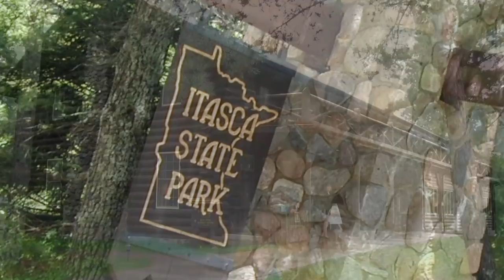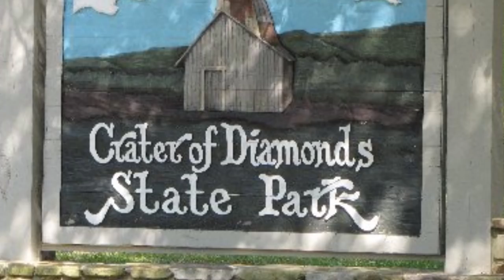Most AMAZING State Parks in the U.S.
The United States is a vast and beautiful place, but that got us to wondering, what are some of the best places to visit in the country? Here, we’ll delve into some of the more incredible and scenic state parks around, and we’ll tell you a bit about what makes each one so unique. Get ready to be inspired to pack up and travel; this is Most AMAZING State Parks in the U.S.!

5. Custer State Park
Not only is this gorgeous place a state park, but it also serves as a wildlife reserve. If you want to visit, you’ll have to travel to the beautiful Black Hills in South Dakota, where it serves as the state’s largest state park and was also its first. It was established back in 1912, and grew quickly in the 1920s; by the 1930s, many roads had to be built, as well as campgrounds, parks, and dams that paved the way for future water recreation. At the time, it encompassed around 48,100 acres, but in 1964, 22,900 more were added to the park, bringing it to the 71,000 acres it covers today. Visitors may get the opportunity to glimpse a famous herd of wild bison that roam the area—a herd that boasts numbers around 1,500. There are many excellent, scenic drives to be taken and endless opportunities to see wild animals like bighorn sheep, mountain goats, cougars, coyotes, elk, and many more.

4. Letchworth State Park
New York’s Wyoming and Livingston counties are where this 17 mile-long, 14,427-acre state park calls home. It can be found southeast of Buffalo around 60 miles and just 35 miles southwest of Rochester. William Pryor Letchworth, an industrialist, bought land near Middle Falls in 1859 and built an estate on it. What does this have to do with anything, you ask? Well, he ended up giving his 1,000-acre estate to the state of New York in 1906, which then became the core of the park. Obviously, they then named it after him. There’s a beautiful drive you can take that follows along the west side of the gorge, allowing for viewing of some of the more incredible geology in the area. There are also many hiking trails, which total around 66 miles, horse riding trails, rivers to raft on, hunting opportunities, geocaching fun, and also hot air balloon experiences to be had throughout the summer. In the winter, there’s cross-country skiing, tubing, snowmobiling, and even horse-drawn sleighs! There’s endless adventure to be had at Letchworth, so it’s worth checking out!

3. Prairie Creek Redwoods State Park
Just 50 miles north of Eureka, California, one can find some intense nature among some of the more giant trees anyone’s likely to see in their lifetime. Old-growth Coast Redwoods grow in what is almost an unimaginable number within the 14,000 acres this state park calls home in Humboldt County. The California Coast Ranges International Biosphere Reserve is partly made up by Prairie Creek Redwoods State Park, as well as three other Redwood parks, and, collectively, they are designated a World Heritage Site. There’s a meadow that is thought of as the centerpiece of that park, and it’s located along the Newton B. Drury Scenic Parkway. In the meadow, there is a large population of Roosevelt elk, which draws in sightseers, animal lovers, photographers from around the world, and many more. Prairie Creek, from which the park takes its name, is a popular attraction in the area, as are Gold Bluffs Beach and Fern Canyon.

2. Crater of Diamonds State Park
This 911 acre park in Pike County, Arkansas is the only place on Earth with diamonds that is accessible and open to the public. Many famous finds have happened in the park, including the 1906 discovery of the Strawn-Wagner diamond by Shirley Strawn, the Star of Arkansas in 1956, and Uncle Sam, which was found in 1924 and is the largest diamond ever discovered in the U.S. In 1972, the Arkansas Department of Parks and Tourism bought the site, and they officially made it a state park the same year. When diamonds started popping up, Murfreesboro became a sort of boomtown, with thousands of tents popping up in tent cities around the area. According to the park, around two diamonds are found every day by visitors, so if you’re thinking about striking it rich, you might as well visit and give it a shot.

1...